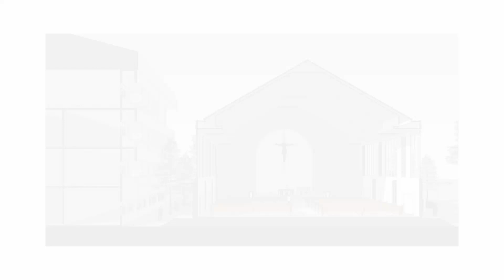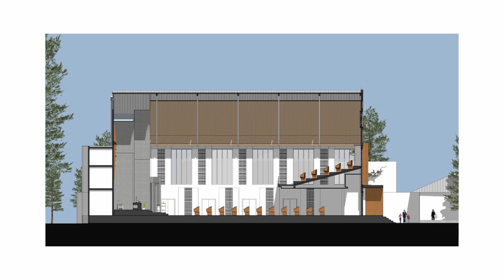Sejarah Gereja Damai - Paroki kampung Duri